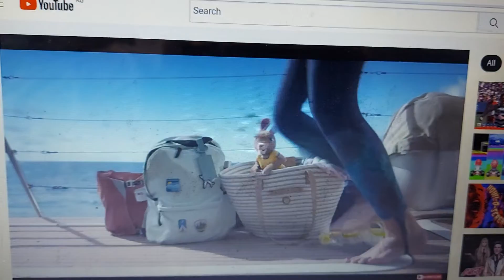Australia 2022 Ad